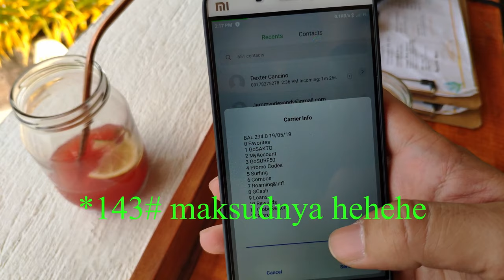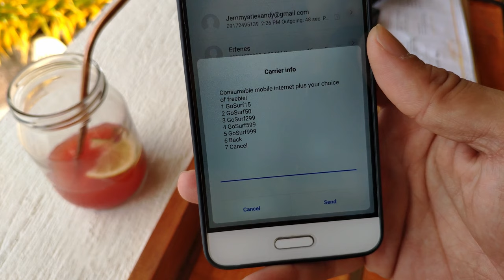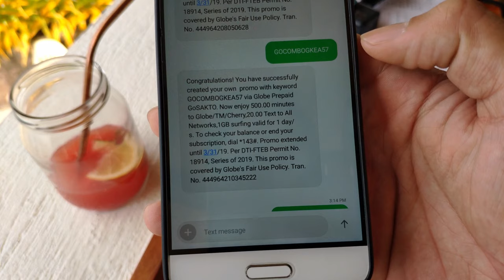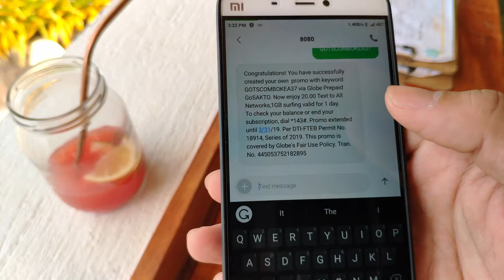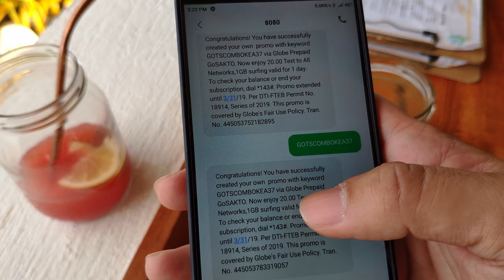Cara Internet Murah di Philippines 2019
Internet murah di filipin
Halo temen-temen kali ini saya mau jelasin cara dapet internet murah yah di Filipin... buat yg pas-pasan kaya saya aja.. klo udah kaya-raya ga perlu repot2 gini. hahaha
Ingat yah sms no 1 harus di ketik duluan.. abis no 1 klo cuma mau internet bisa lgsg sms no 3 aja...

Provider Globe
1. Ketik Gocomboahaf204 kirim ke 8080
dapetnya telp 10 menit, sms 1000x, internet 10mb

2. Ketik Gocombogkea57 ke 8080
dapat 500 menit telp sesama globe

3. Ketik Gotscombokea37 ke 8080
internet 1Gb silahkan di ulang lagi stlh bbrp menit sesuka anda...

semoga bermanfaat... Mabuhay